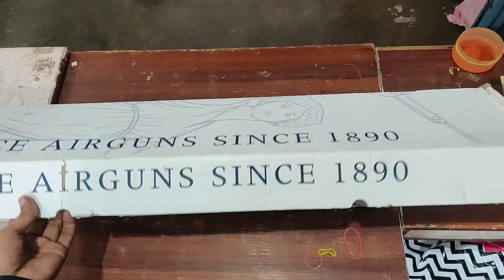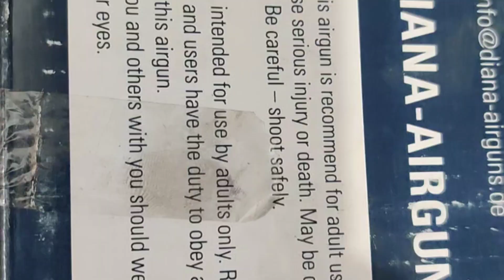Diana Performance Air gun since 1890